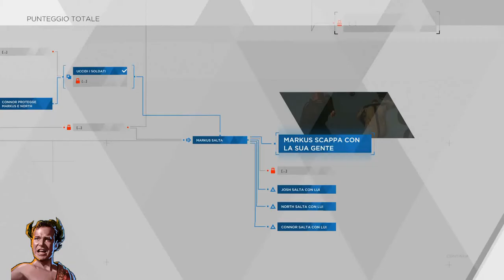Detroit Become Human (ITA) - Trofeo TERRA BRUCIATA!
Detroit Becom Human - Guida al Trofeo TERRA BRUCIATA!
Markus o Connor hanno fatto esplodere il mercantile.[Bronzo]